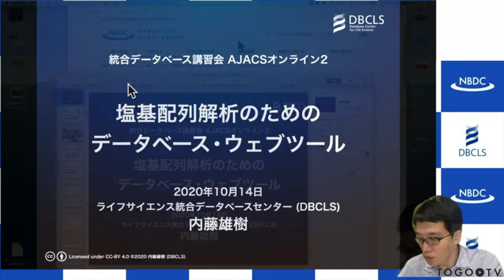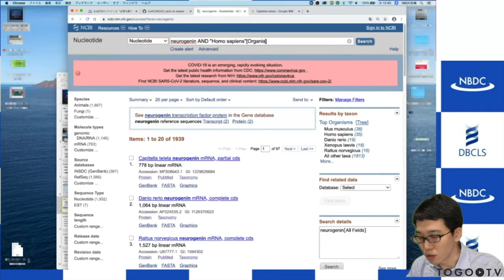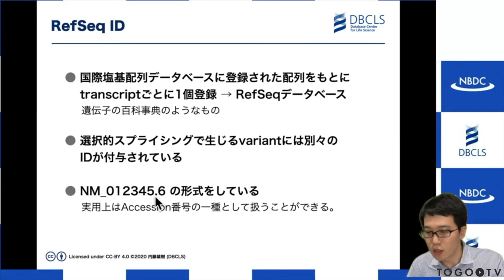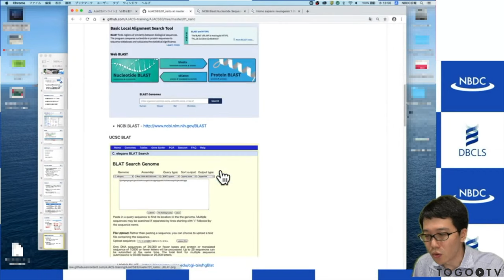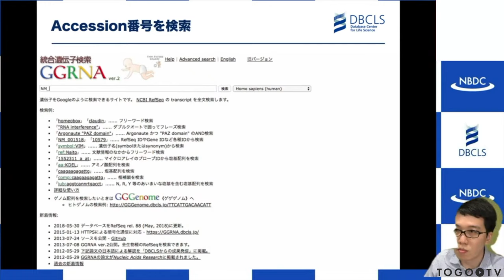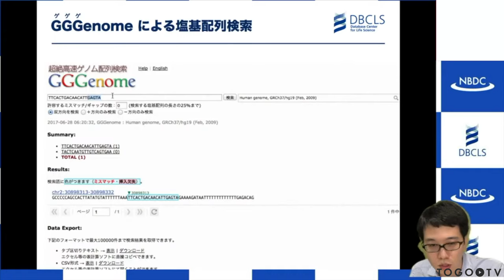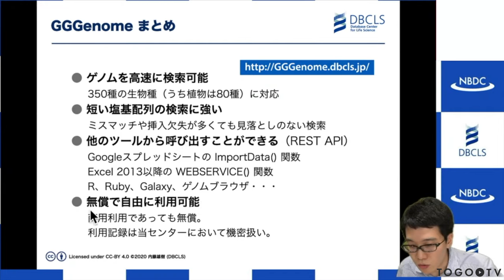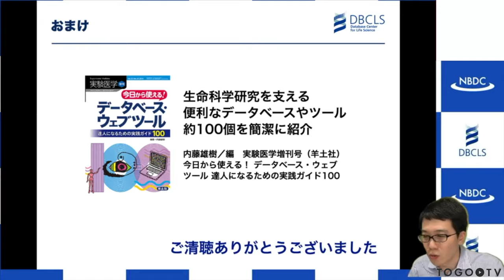塩基配列解析のためのデータベース・ウェブツール ＠ AJACSオンライン2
本日の統合TVは、2020年10月14日に開催された統合データベース講習会:AJACSオンライン2から、ライフサイエンス統合データベースセンター (DBCLS) 内藤 雄樹 による「塩基配列解析のためのデータベース・ウェブツール」をお送りします。約55分です。なお、オンライン配信時の機材不調により講師の映像と音ズレが発生していますが、進行には問題ありません。
本講習では、主にNCBI データベース、NCBI BLAST、UCSC BLAT、UCSCゲノムブラウザの基本的な使い方について紹介しています。
また､塩基配列検索に関連する有用サイトとして､統合遺伝子検索GGRNA、高速配列検索GGGenome、siRNA設計ウェブサーバsiDirect、CRISPR設計ウェブサーバCRISPRdirectの使い方についても活用例を交えながら紹介しています｡

0:00 塩基配列解析のためのデータベース・ウェブツール ＠ AJACSオンライン2
1.遺伝子を探す(3:57)
2.統合遺伝子検索GGRNA(29:10)
3.超絶高速ゲノム配列検索GGGenome(38:34)
4.CRISPR-Cas9のガイドRNA設計(47:39)